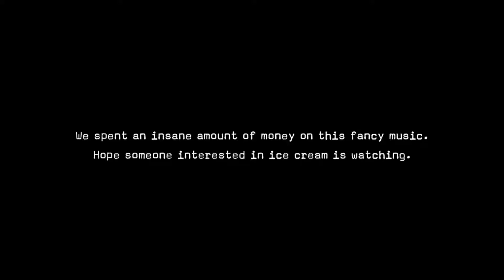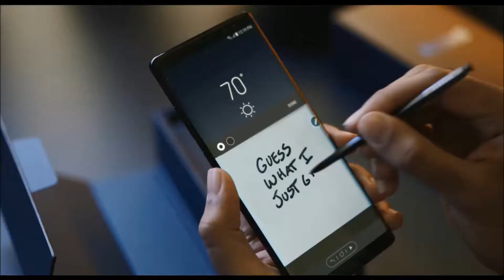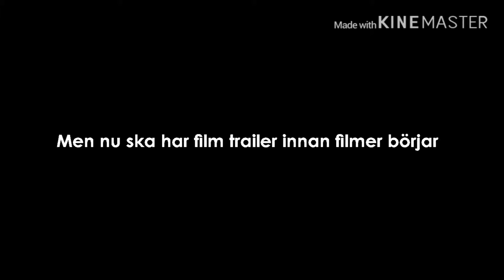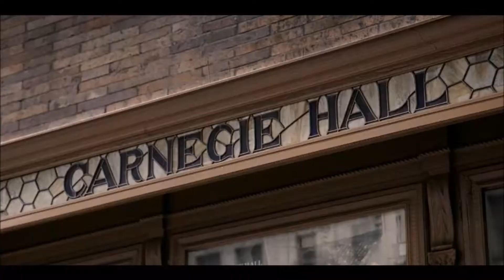Aquaman (Cinema Reel) (Fanmade) [SWEDISH]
This is the cinema reel about Aquaman on Microphone Bio.